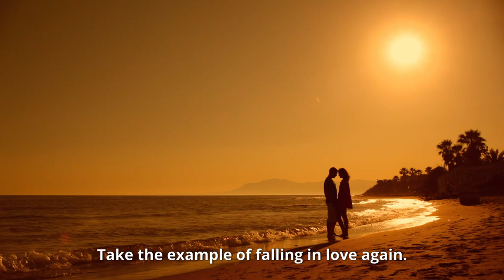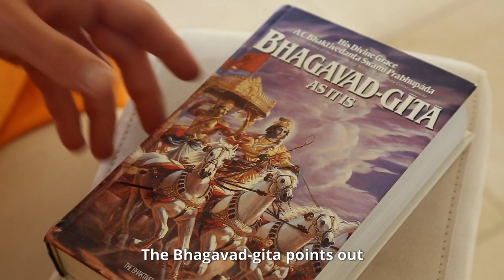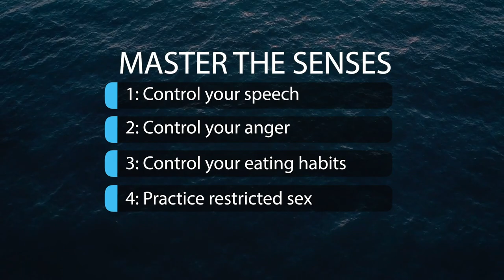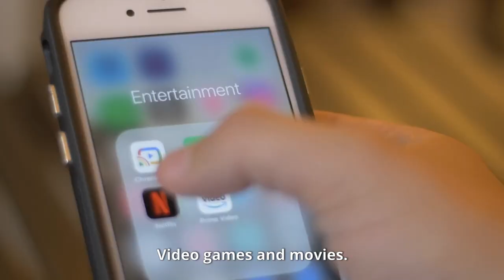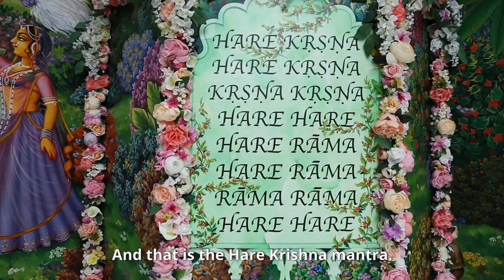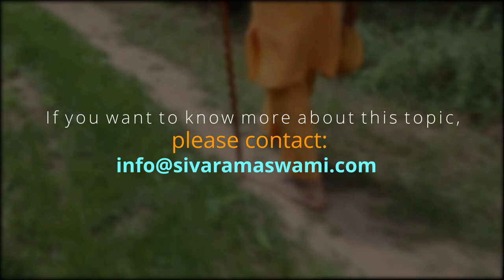Control Your Monkey Mind | Sivarama Swami